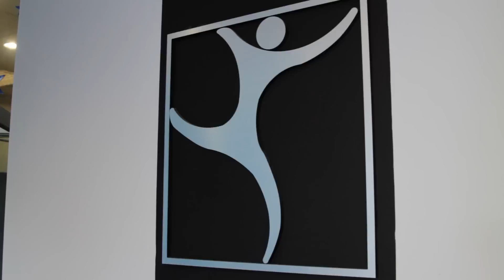Rainbow Video Of the Year 2014: Steps Dance Center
2014 Rainbow Video of The Year Winner

Steps Dance Center - "Geekin"